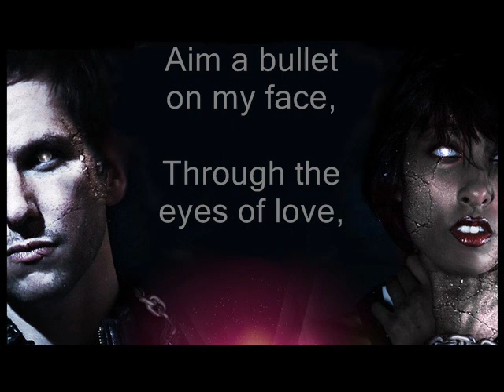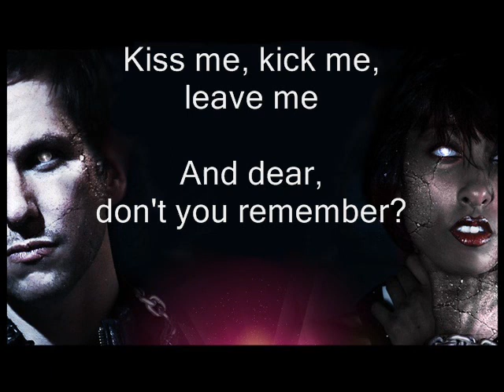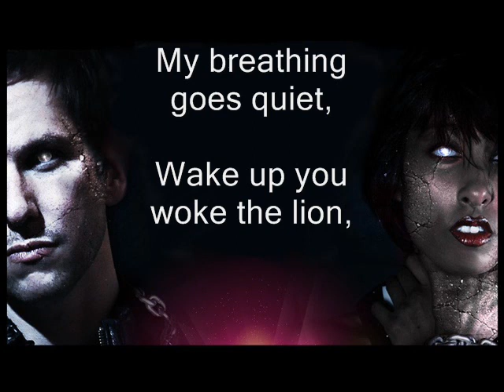Warrior - J.O.B ft. Anjulie (LYRICS) with MadV & 12th Planet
Aim a bullet on my face,
Through the eyes of love,
You can say what you want to,
What you want,
No questions.

Throw a stone into my eye,
Look out, look out,
I'm not bullet proof,

I'm taking over the phone lines,
Staring out in my enemies eyes.
When tomorrow is over,
I can only be dead or alive.

I'm a warrior!
You better get out, get out the way,
I'm a warrior!
G-G-G-Get out, get out the way,
I'm a warrior, a warrior (x2)

Take a good look at my face,
I'm the girl you deserve,
Kiss me, kick me, leave me
And dear, don't you remember?

Black sky red with neon light, in the city of love,
They build you and break you and cut out your heart.

I'm a warrior!
I'm a warrior!

These footsteps breath fire,
Jump, follow my desire,
My breathing goes quiet
Wake up you woke the lion,

I'm a warrior!
I'm a warrior!
I'm a warrior!
I'm a warrior!

a u d i o :  Warrior

a r t i s t :  J.O.B ft. Anjulie
( with MadV & 12th Planet )